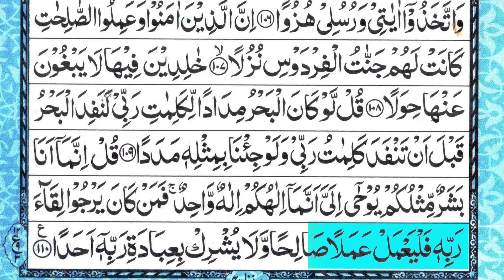Al Kahf | Surah Al Kahf | سورة الکھف | Kahf Surah with Beautiful Arabic text from Quran episode49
The recitation and tilawat of Surahyaseen and surah rahman -yaseenrahman and other surahs came fr#kahfi

Hadith

(Al-Bukhari)

Recited:- Al Sheikh Abdur Rahman As Sudais

kahf
al kahf
kahf surat
kahf sura
kahf surah
sura kahf full
surat kahf
surah kahf
الکہف
الکھف
الکھف سورۃ
الکھف سورہ
مکمل سورۃ الکھف
قرآن
القرآن
مکمل قرآن
surah al kahf
kahf surah
surah e kahf
surah kahf fast recitation
surah kahf 10 ayat
surah kahf shuraimA
surah kahf by mishary al afasy, omer hisham, qari abdul basit, asma huda, qari ubaidu rahman
surah kahf beautiful voice
surah kahf beautiful recitation fast
surah kahf beautiful voice tilawat
surah kahf beautiful recitation by raad alkurdi
kahf surah full
kahf surah full mahar
kahf surah fast
kahf surah full sudais
al kahf surah
al kahf raad alkurdi
al kahf best voice
al kahf belle recitation
sura
kehf
Surah Al-Kahf Full
surah kahf friday
surah kahf friday special
dua friday
surah kahf friday gift
surah kahf reading friday
surah kahf with ararbic text
surah kahf friday recitation
Quran,kahf,surah khaf full,Friday Recitation,Shuraim,sudais,mishary,alafasy,arabic text
سورة الكف
الکھف
سورہ کھف
سورۃ الکہف کی تلاوات
تلاوة خاشعة
تلاوة هادئة تريح الاعصاب
تلاوة سورة الكهف
تلاوة سورة الكهف بصوت جميل
تلاوة سورة الكهف سعود الشريم
تلاوة سورة الكهف السديسm the great Seikh Qari Muhammad Ishaq Madni, who is a renowned Qari (reciter) blessed with God-gifted beautiful and beautiful voice. Sheikh was born in Madina where he learnt the beautiful recitation of the  Holy Quran and memorized a great deal of the Quran in  حلقات classes in Masjid e Nabvi.  Not only is Sheikh a Qari, who recites the Holy Quran, he is also an Islamic scholar.  He has done Dars e Nizami, an Islamic Scholary course, at Jamia Darul Uloom Karachi, a globally well recognized Madrasah in Pakistan and India under the great Mufti Taqi Usmani. He has done QIRAT SABAA ASHARA (an academic course for tajweed), too.

This certain Episode of recitation and tilawat is for those Muslims who are regular listeners of the holy Quran and well determined to listen to surah yaseen (yasin) and rahman as their daily Quran recitation routine. Alhamdulillah, This unique combination of surah yaseen (yasin) and rahman is brought to you for the first time by our channel. Hope you all the best!

Manzilda  منزل
Different episodes of the above-mentioned chapters from the Quran have already been published and more are on the way. Your interest has given us a lot of strength and courage to carry on our journey towards more recitation from the Holy Quran in various لہجات accents.